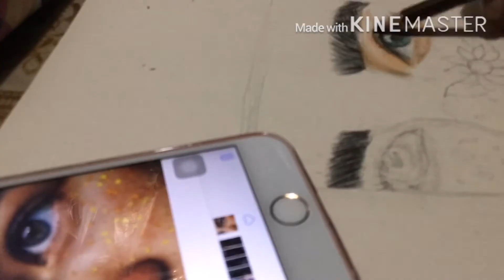“Sunflower” | timelapse/process✨🌻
uwu💕